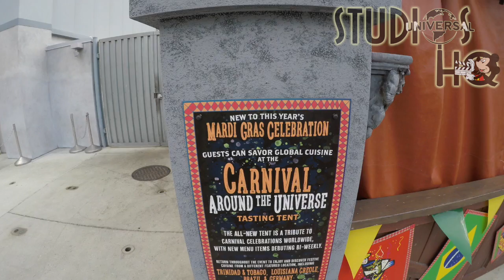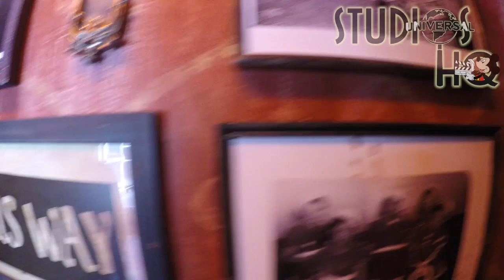Mardi Gras 2020 Overview at Universal Studios Orlando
Special decorations and decor enhance the 25th year of Universal Studios’ Mardi Gras celebration. The French Quarter Courtyard welcomes guests  to themed food and beverages with colorful figurines and floral settings. Mardi Gras apparel and accessories are available to  shoppers inside the Tribute Store. While  awaiting the Park’s re opening, viewers can enjoy the video below showcasing the 25th year of  Universal Studio’s Mardi Gras extravaganza.